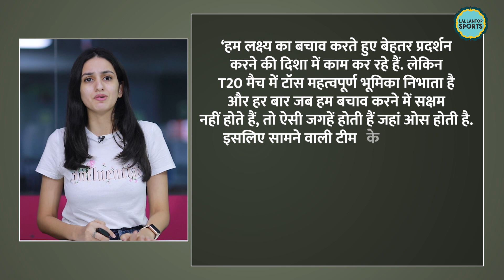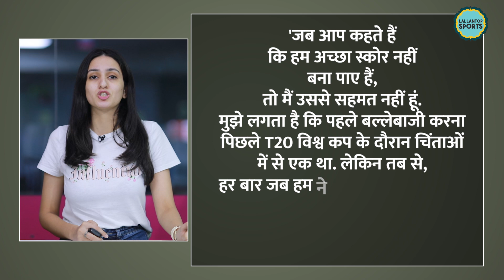T20 World Cup से पहले Team India की परेशानियों पर कोच ने जो कहा, वो सही नहीं है! Rohit Sharma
टीम इंडिया बैटर या बोलर नहीं, बल्कि 'ओस' की वजह से अपने मैच हार रही है!

After giving a good performance in the T20I series against Australia, the eyes of Team India are now on facing the challenge of South Africa. Team India will try to finalize its preparations for T20 World Cup through this 3-match T20 series. Team India head coach had a press conference before this series and he says, Team India is doing well. And we lost some of the match because of dew. He mentions, Batters and bowlers both are doing well.

Edited by:Mukesh